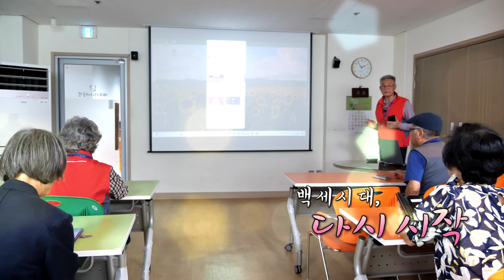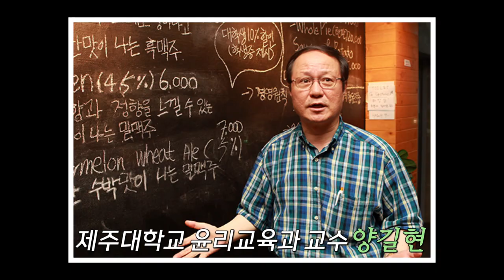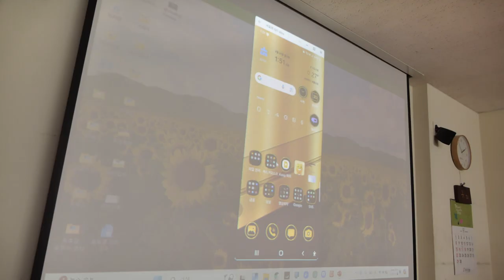[현장엔] 백세시대, 다시 시작｜인생은 60부터! 천원빵집 + 시니어 디지털 강사｜10월 2일은 노인의 날